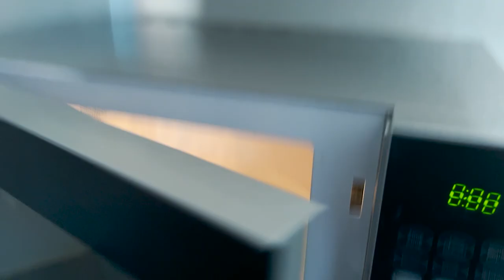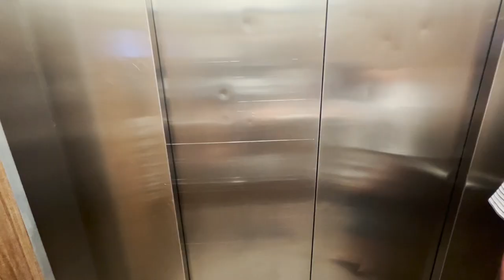AUCKLAND CITY TOUR | VISIT TO MY OFFICE | ASB BANK NORTH WHARF OFFICE